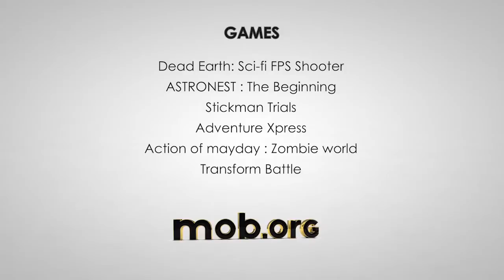Best Android Games GamePlay & Review #1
Best Five Games.

1. Dead Earth
2. Astronest
3. Stickman Trials
4. Adventure Xpress
5. Action of Mayday.

You can download or install these games from google play store. Just copy above name and paste in playstore and enjoy.